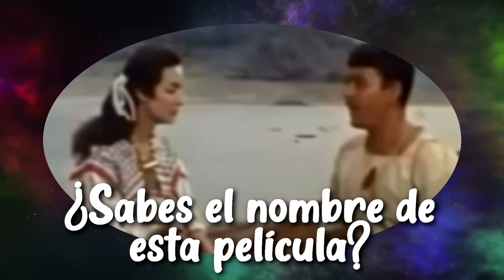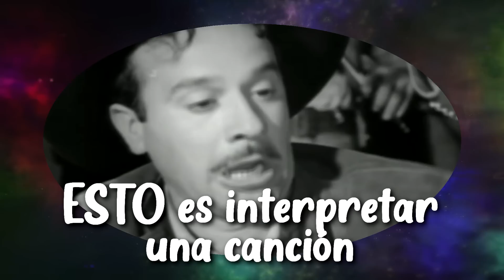🔥DECODIFICANDO a PEDRO INFANTE (El mejor análisis al INMORTAL Pedro Infante)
Pedro Infante es una leyenda no solo en México sino en el mundo. Además de gran cantante era un reconocido actor, y en este video veremos aquellos puntos que hicieron a su arte INMORTAL...

⏰ MARCAS DE TIEMPO:

0:00 Intro
1:03 Vibrato de Pedro Infante
1:48 Laringe de Pedro Infante
2:58 El grito de Pedro Infante
4:24 Las actuaciones de Pedro Infante
5:33 Pedro Infante cantando Ella